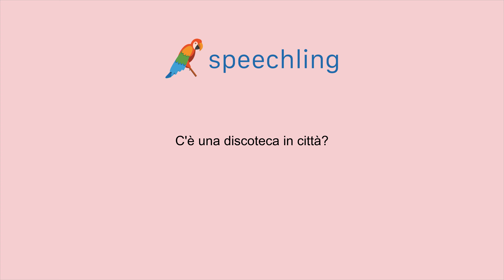이탈리아어로 "마을에 나이트클럽이 있나요?" 말하는 법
남자 목소리 :
C'è una discoteca in città?

남성 음성 번역 :
마을에 나이트클럽이 있나요?